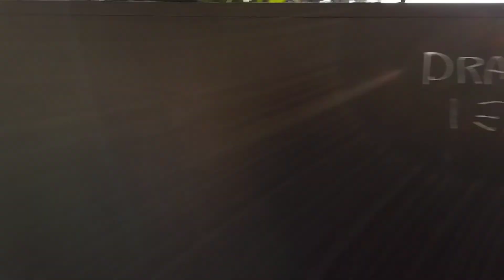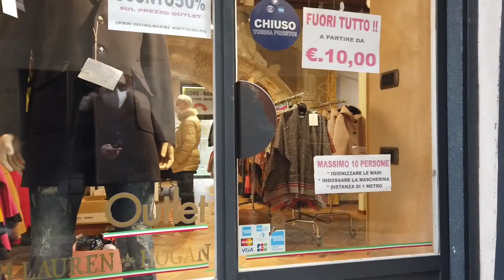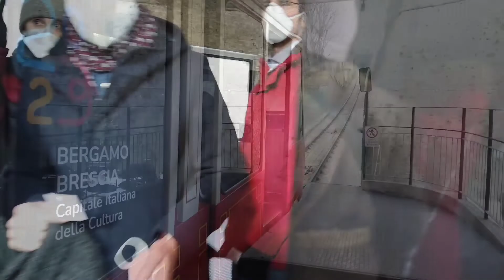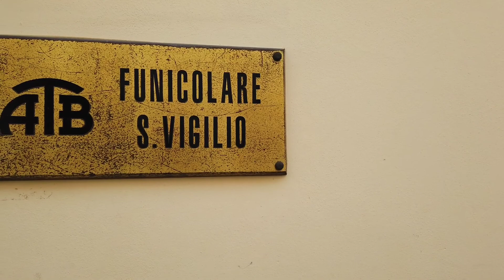Vlog #034 Второй день в Италии, прогулка по Бергамо, Красоты европейской архитектуры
Привет ребята, прогулка По Бергамо с нами обязательна, сегодня мы в ударе, 40 минут видео с европейскими красотами, архитектура Италии из первых рук для ваших глазок))) Не забудьте подписаться чтоб не пропустить следующую серию, в ней мы едем из Бергамо в Милан!